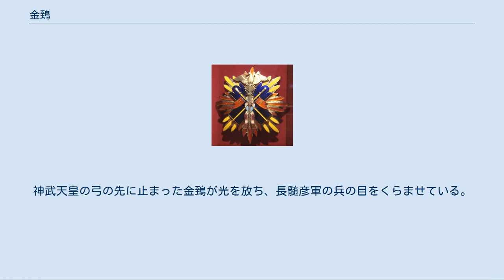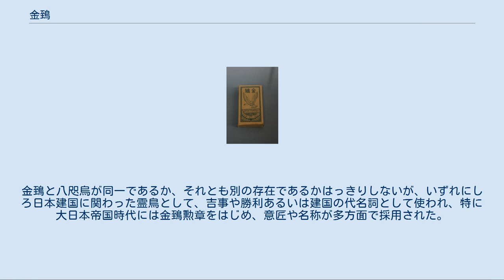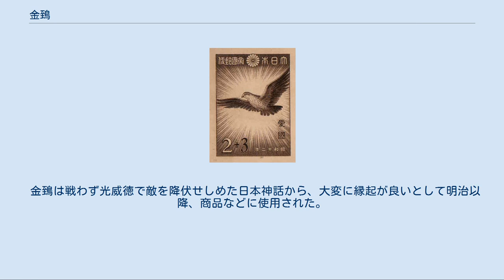金鵄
神話・伝説の鳥
月岡芳年『大日本名将鑑』より「神武天皇」。
神武天皇の弓の先に止まった金鵄が光を放ち、長髄彦軍の兵の目をくらませている。
 金鵄（きんし）は、『日本書紀』に登場し、神武天皇による日本建国を導いた金色の鵄。
 『日本書紀』の記述では、東征を進める彦火火出見（後の神武天皇）が長髄彦と戦っている際に、金色の霊鵄が天皇の弓に止まると、その体から発する光で長髄彦の軍兵たちの目がくらみ、東征軍が勝利することができたとされる。
この霊鵄を指して「金鵄」と呼ぶ。
 ただし、『古事記』に金鵄は登場せず、神武東征の際に熊野から大和へ東征軍を道案内した八咫烏と混同、あるいは同視されることが多い。
金鵄と八咫烏が同一であるか、それとも別の存在であるかはっきりしないが、いずれにしろ日本建国に関わった霊鳥として、吉事や勝利あるいは建国の代名詞として使われ、特に大日本帝国時代には金鵄勲章をはじめ、意匠や名称が多方面で採用された。
 また、平安時代から存続する賀茂神社においては、金鵄および八咫烏ともに、賀茂建角身命の化身とされており、この二つを合わせて「金鵄八咫烏」と呼び祀っている。
 霊鵄形大錦旛（即位の礼複製品・神社展示用）大阪放出の阿遅速雄神社の展示品 霊鵄形大錦旛（れいしけいだいきんばん）は、天皇即位の礼に使用される大錦旛のひとつである。
それには金色に輝く金鵄が刺繍されており、頭八咫烏形大錦旛（やたがらすだいきんばん）と対になっている。
それらは、日（太陽）および月の象徴たる日像纛旛、月像纛旛の次に掲げられ、太陽や月に次ぐものとして極めて重用な位置に配置され、即位の礼でも重視されていることが窺い知れる。
 「金鵄」名時期のゴールデンバットの箱。
 金鵄は戦わず光威徳で敵を降伏せしめた日本神話から、大変に縁起が良いとして明治以降、商品などに使用された。
特に日本酒に多く、造り酒屋の金鵄盃酒造やキンシ正宗の「金鵄正宗」などがある。
これらは、金鵄に化身したとされる賀茂一族の神社、賀茂御祖神社に献上されている。
 また、紙巻きたばこの「ゴールデンバット」は、戦時中の敵性語追放の動きを受けて、1940年（昭和15年）から1949年（昭和24年）まで「金鵄」に改名されていた。
 1941年（昭和16年）のパッケージには当初、神武天皇の弓が描かれていたが、これを捨てたり踏みつけることは不敬であるとの批判を受け、デザインの変更を余儀なくされたことがある。